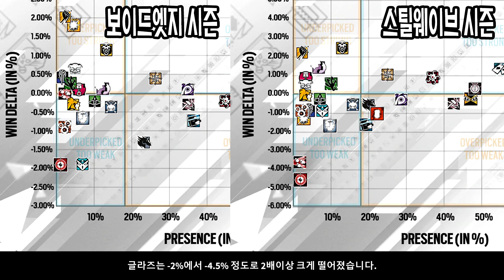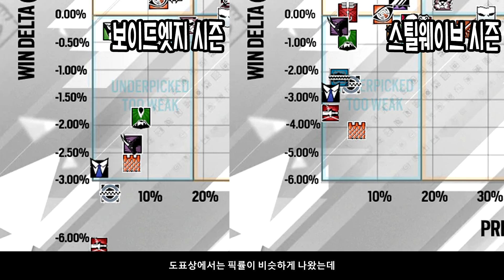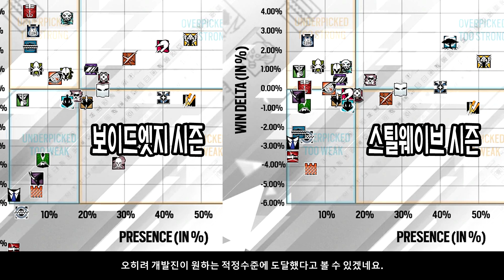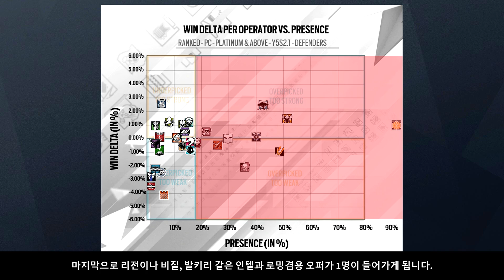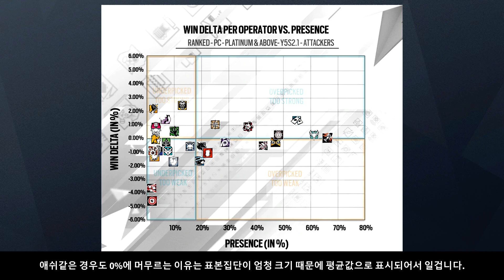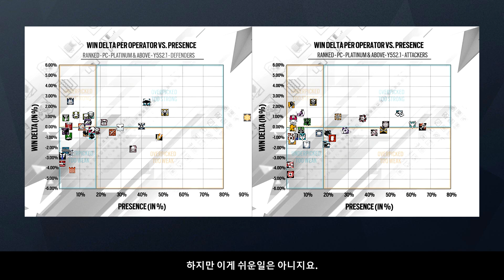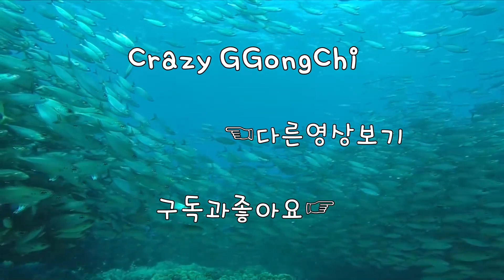현재 랭크 밴 시스템은 합리적인걸까?? [레인보우식스 시즈]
크꽁은 여러분께 레식소식을 필터링과 가감없이 세계에서
가장 빠르게 전달해드리도록 노력하고 있습니다.
1080i 60fps  Multistreaming with Xsplits+OBS

00:00 [개요]
00:19 [공격픽률로 알아보는 현재메타]
01:51 [글라즈 현황]
02:47 [방어픽률로 알아보는 현재메타]
03:22 [버프가 필요한 방어오퍼]
04:12 [예거 현황]
04:44 [밴픽시스템은 실효성이 있는가?]
05:53 [최종강평]